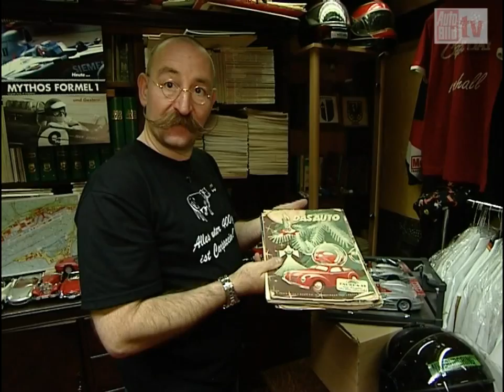Horst Lichter - Zu Besuch beim Auto-Freak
Horsts heiße Öfen